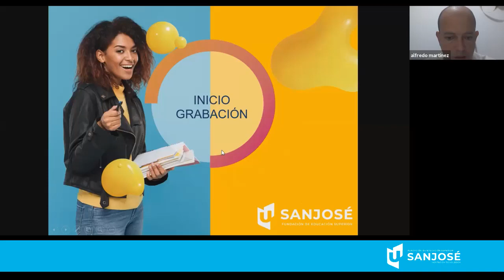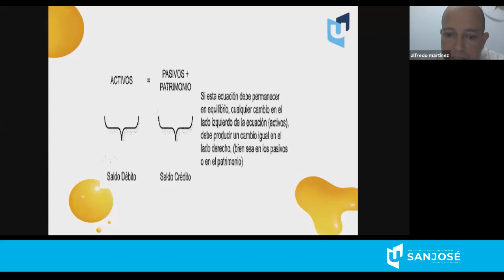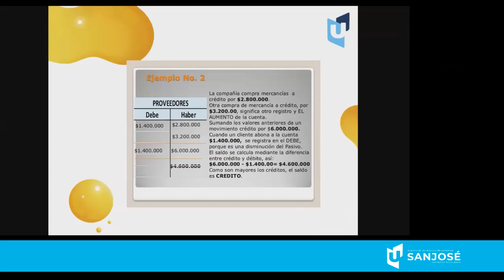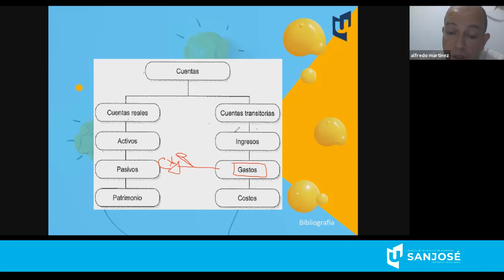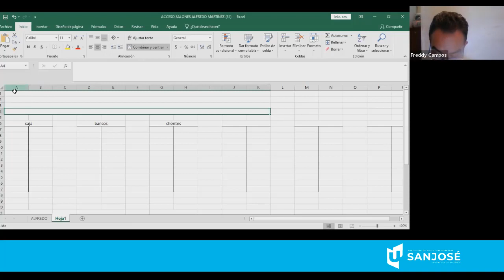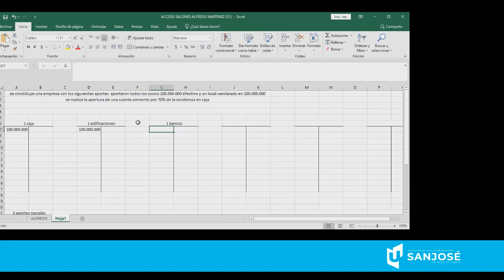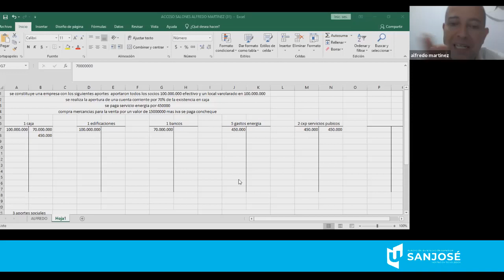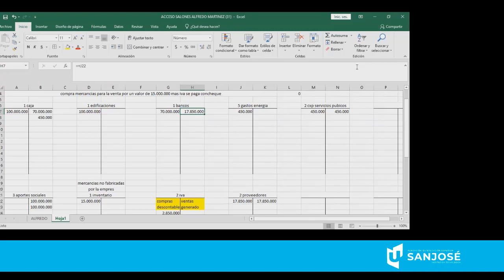FUNDAMENTOS DE CONTABILIDAD